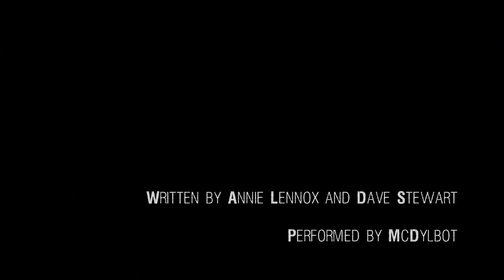Sweet Dreams (Are Made Of This) - Eurythmics Acoustic Cover by McDylbot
Always been an old favourite of mine, and wanted to offer up my own rendition of it. I've always thought of the song as a very dark lullaby, so tried to capture that aspect with the arrangement. Hope you enjoy!

Written by Annie Lennox and Dave Stewart.
Performed by McDylbot.